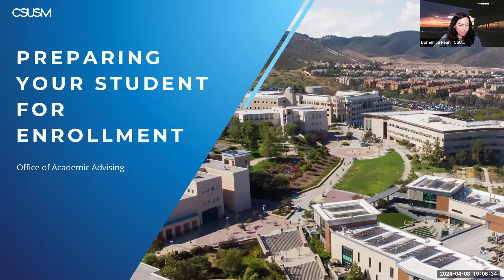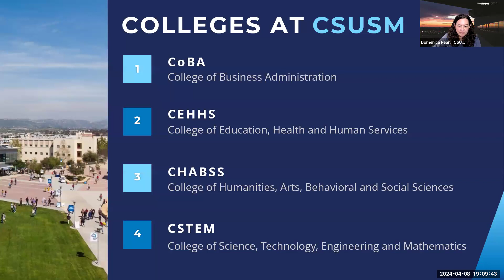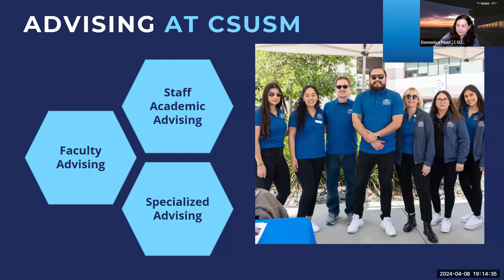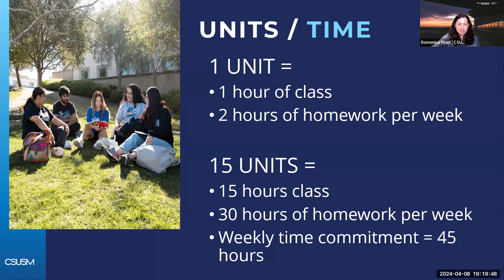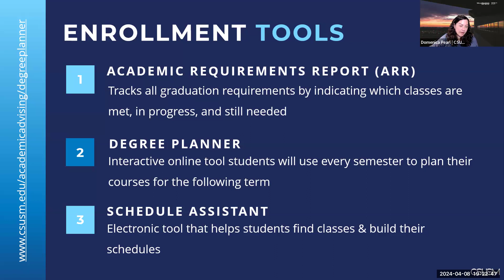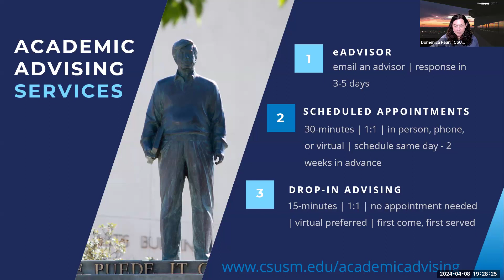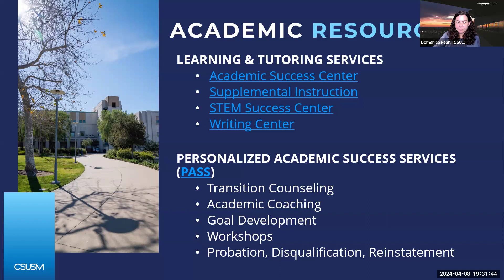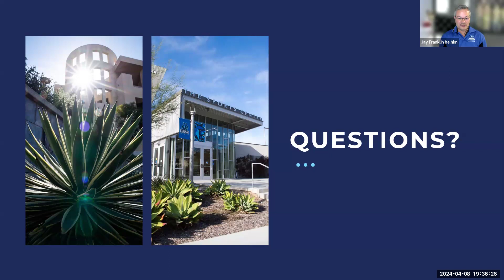Academic Advising Spring 2024